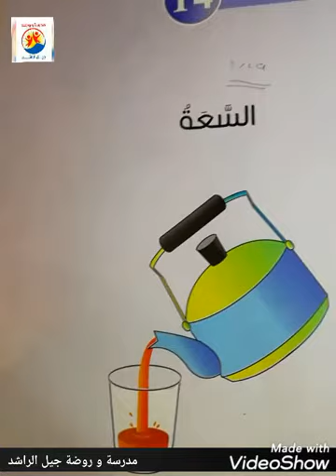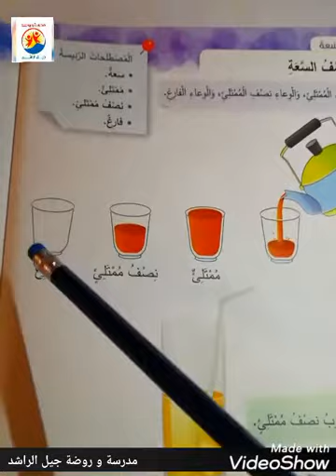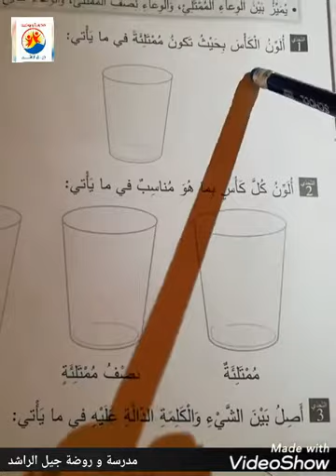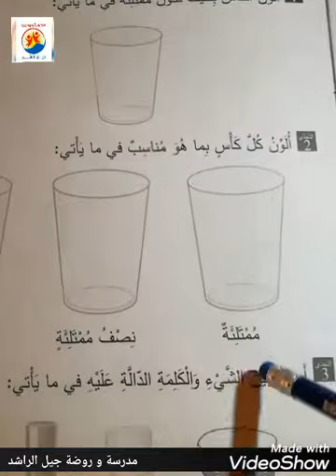الرياضيات درس وصف السعة للصف الأول